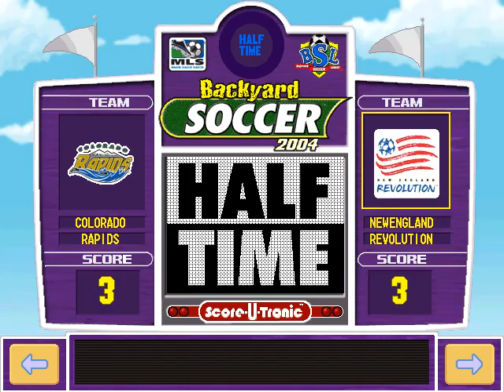Backyard Soccer 2004 Gameplay 254 (Single Game 40)